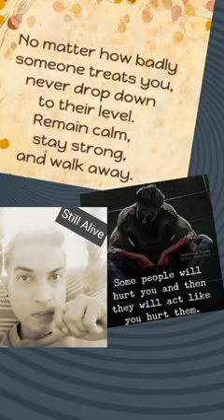Be Happy Alive